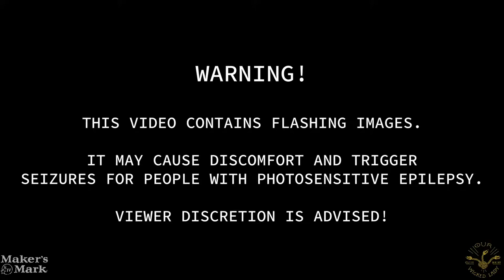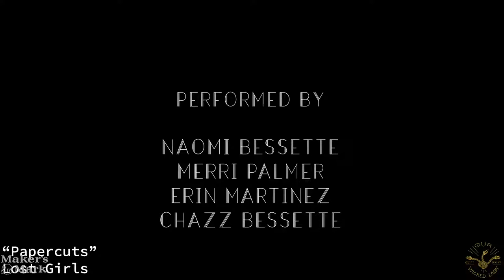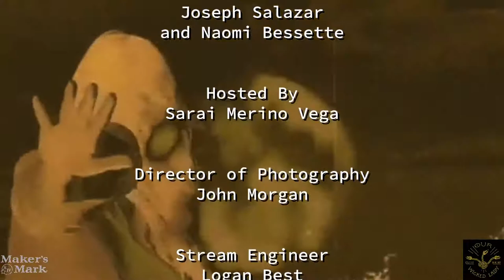OWL TV - The Broadcast Broadcast II: The Working Title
Our Wicked Lady

Emerald Isles is a music producer and dj who makes ambient, techno, and synth music. Based in NYC.

Grandma is an aural weaver of bleep bloops, verbed out vocals, and live loops to create hauntingly wistful tunes to contemplate the meaning of life to. Grandma is Leslie Hong of Haybaby, based out of NYC, maker of vegan kimchi, and is very proud of you. Photo credit: Chellise Michael

Joseph Salazar

Cover: “Long Was The Year”

Joseph Salazar is a multi-instrumentalist who has played in several bands, toured around the country a few times and has composed and produced music for a short film and an upcoming PlayStation game.
Music that Joseph has written or been a part of can be found on all of the popular internet apps like Spotify or YouTube or Bandcamp or you can find some links at josephsalazar.com.
Joseph was born in Corpus Christi, TX and currently lives in Austin, TX.

Lost Girls is the writing and recording project of Naomi Bessette.
Naomi is a songwriter & violinist living in Lockhart, Texas who draws
from the stories of forgotten women, love, pain & beauty.

Saraí Merino Vega is a non-binary multi-dimensional cinematographer, video editor, and the occasional painter. They love expanding their knowledge through audiobooks, documentaries, and talking to people about what they're passionate about! Currently Existing, Learning, and Growing in The Bronx.

Credits

Echo’s Answer Presents

The Broadcast Broadcast II:
The Working Title

Live Streamed January 14, 2021

Directed by
Cat Tassini

Produced by
Geoffrey Kinsey-Christopher

Co-Producer
Kimberly B. Flores

Featuring
Emerald Isles
Grandma
Joseph Salazar
and Naomi Bessette

Hosted by
Saraí Merino Vega

John Morgan

Stream Engineer
Logan Best

Edited by
Kimberly B. Flores

All Songs Written by
Broadcast